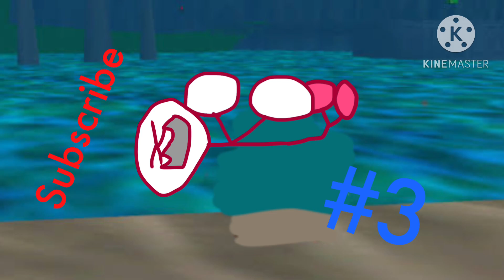Super Mario 64 (Ep #2)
FyEu África